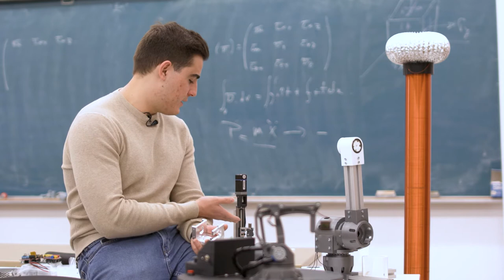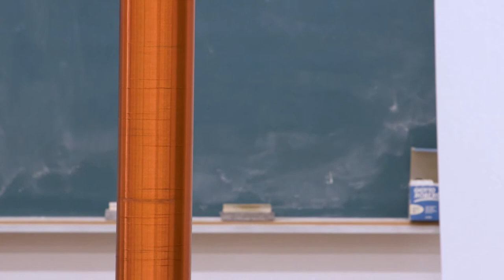Federico López Simón - Escuela Técnica Superior de Ingeniería Industrial de Béjar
Federico López Simón
Estudiante Grado en Ingeniería Electrónica Industrial y Automática